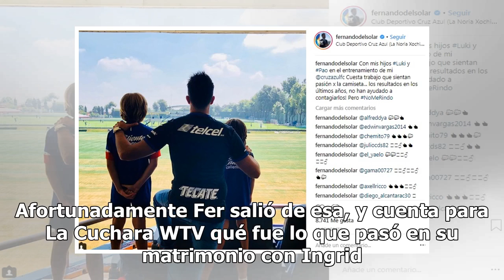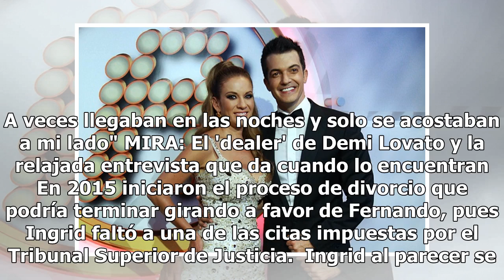Fernando del Solar cuenta al fin por qué Ingrid Coronado 'lo abandonó'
El medio del espectáculo se solidarizó con Fernando del Solar cuando se supo, en 2012, que padecía Linfoma de Hodgkin, cáncer. Ese no sólo fue un año difícil para él en el tema de su salud, sino que su relación con Ingrid Coronado se vino abajo. Las cosas comenzaron a ir mal cuando Fernando fue al m...